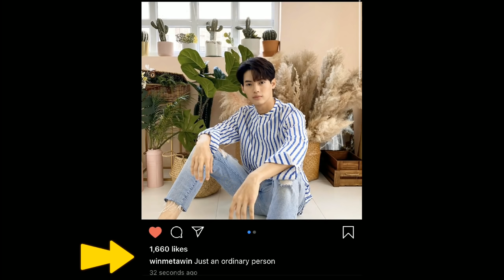Win Metawin: A Crazy Rich Asian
SPREAD LOVE AND RADIATE POSITIVITY ❤️

❗❗❗clarification❗❗❗
Just had an in-depth research about the word "mediocre." It can be a derogatory word which means 'so-so' or 'low-quality.' It can also mean ordinary or common. What I'm trying to say here is that he's an ordinary person just like others despite his undeniably popularity and wealthy life. Thanks for understanding 🥰